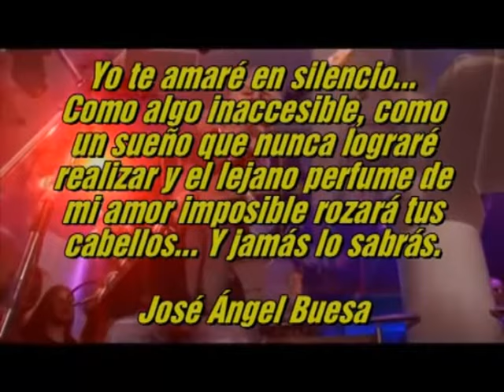Ashes To The Wind Per Ellingsen Sub Español